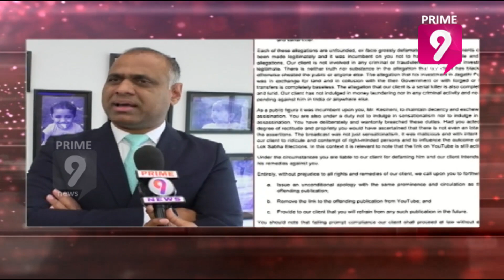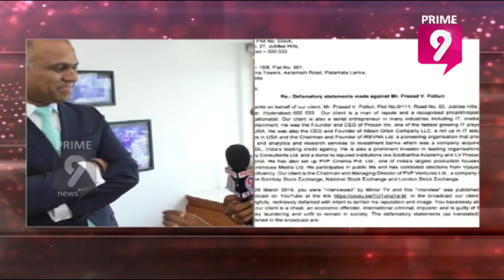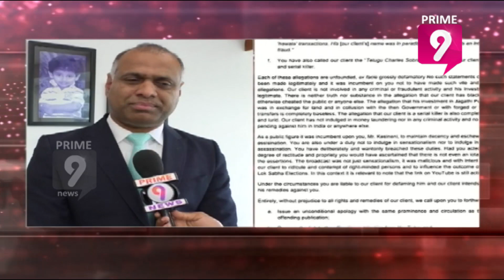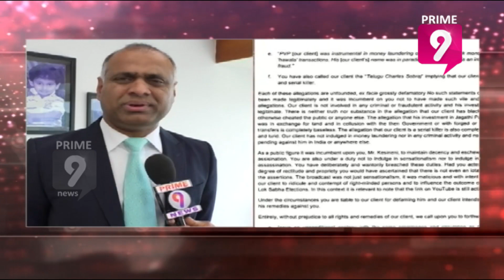Prasad V. Potluri Satirical Tweets On TDP Leaders Twitter Fight | Prime9 News